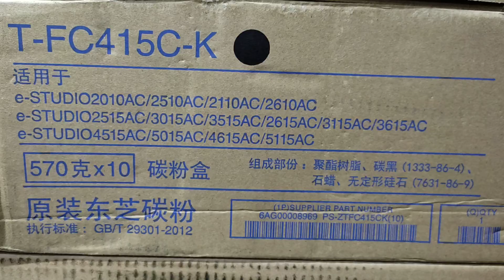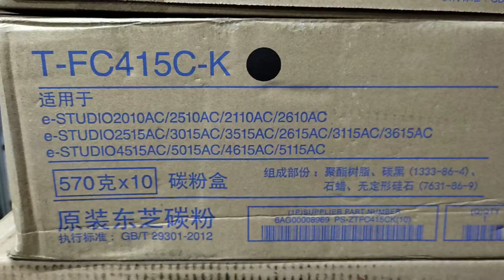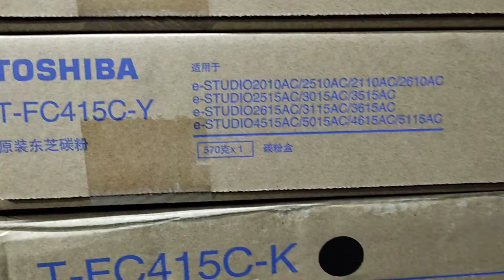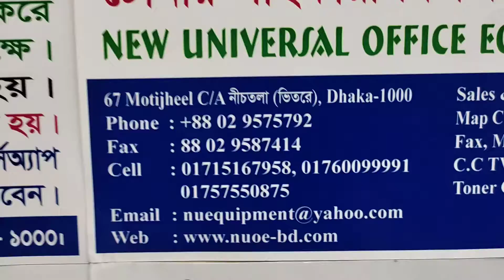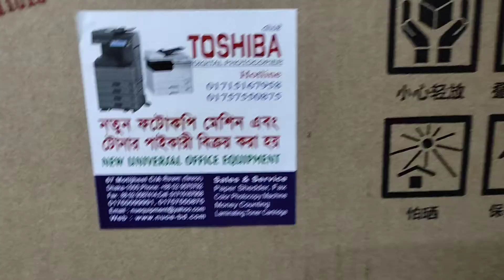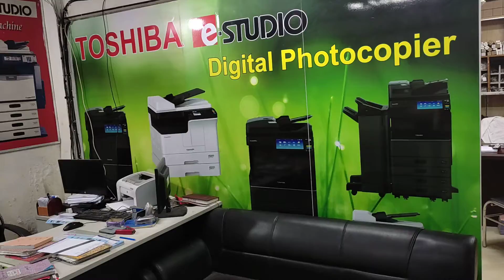T-FC415C - M/Y/K/C Full Set Toner Cartridge for Toshiba e-Studio 2010AC। N U O E 01757550875